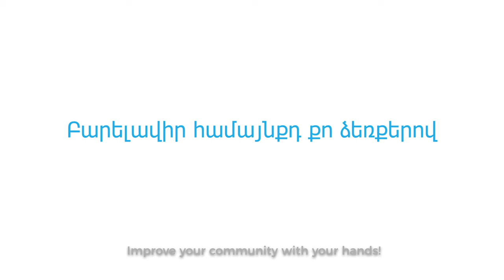Էկոփեն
«UPSHIFT  ՍՊԻՏԱԿ»  դեռահասների զարգացման և համայնքային ներգրավվածության խթանման ծրագիրն իրականացվեց ՅՈՒՆԻՍԵՖ-ի  հայաստանյան գրասենյակի կողմից Եվրոպական միության  աջակցությամբ  և  Գյումրու  «Երիտասարդական  նախաձեռնությունների կենտրոն» ՀԿ-ի հետ համագործակցությամբ։